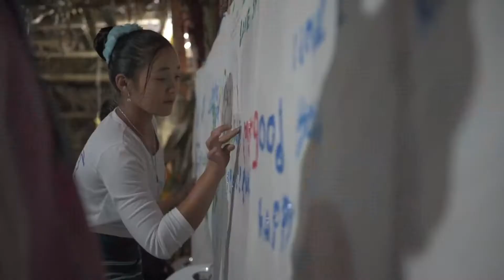Celebrating the Power of Local Action on Nature for Development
Local action on nature is essential to tackle our planetary emergency. We are already seeing action by youth, Indigenous peoples and local communities in every country. on 29 September to shine a spotlight on these efforts, showcasing success stories, highlighting challenges and obstacles, and showing pathways to scaling up local action to have global impacts.